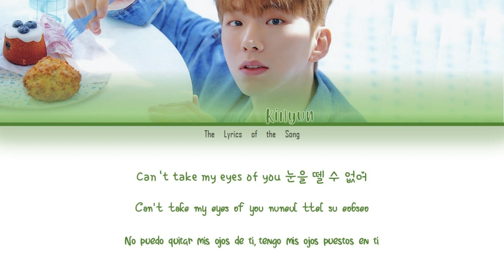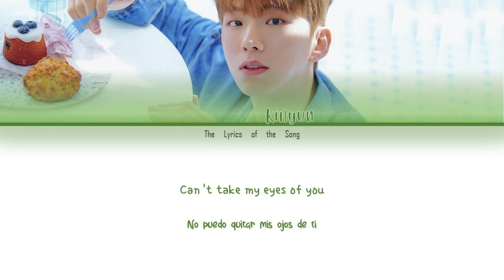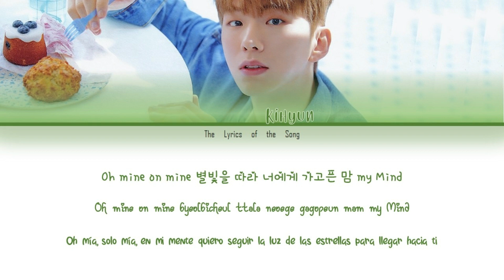Kihyun (기현) (Monsta X) - O.M.O.M (Replay OST Part 2) (Color Coded Lyrics Esp/Rom/Han/가사)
BY-The LyricSoft

Artist: Kihyun (기현)
Track: O.M.O.M (리플레이 OST Part 2)
Album: Replay (Original Television Soundtrack) Pt. 2
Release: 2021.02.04